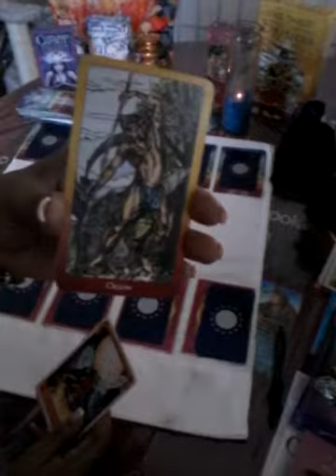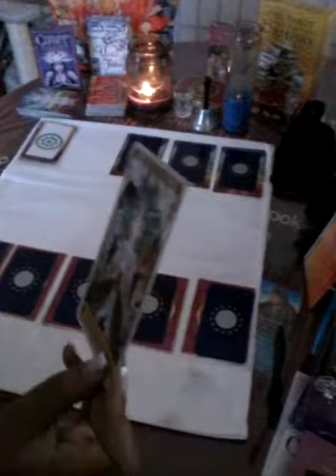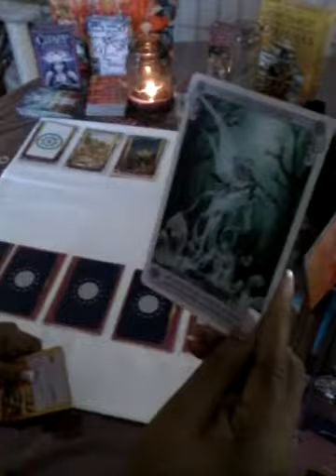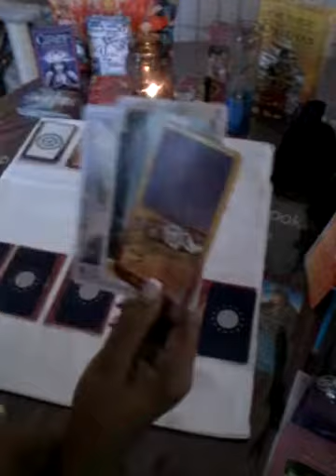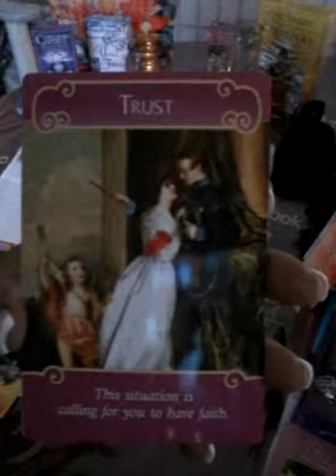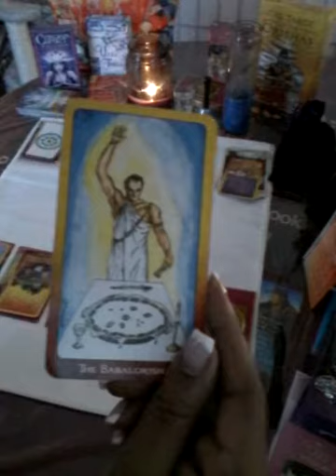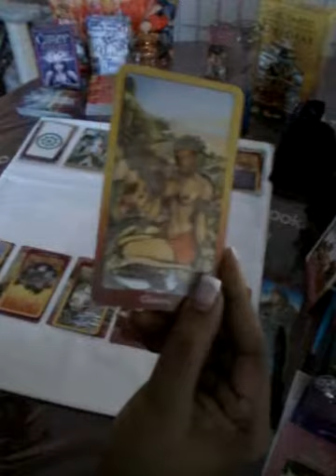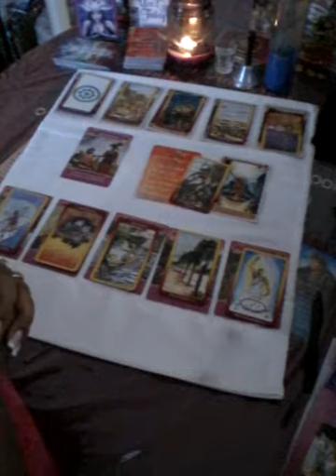Cancer General Reading for September 2017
Personal Video Readings are Available for a small donation of $25.00 (US) 😊
 (I can usually respond within 5 days)

Pbtarot7 @gmail.com

Follow me on Tumbler: IfaMidWives

Featured Tarot Decks:
The Tarot Of The Orishas : Zolrak & Durkon
The Romance Angel Oracle Cards: Doreen Virtue
Until Today Cards : Iyanla Vanzant
Conscious Spirit Oracle Cards: Kim Dreyer